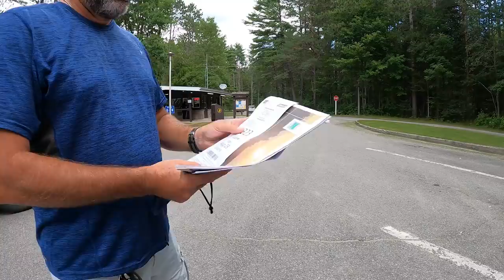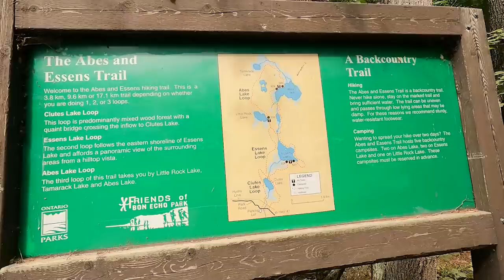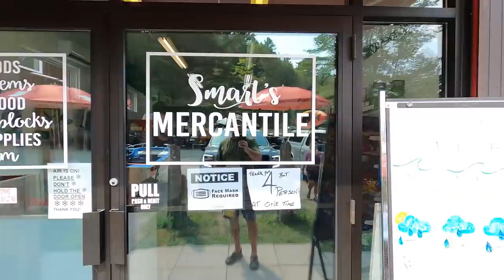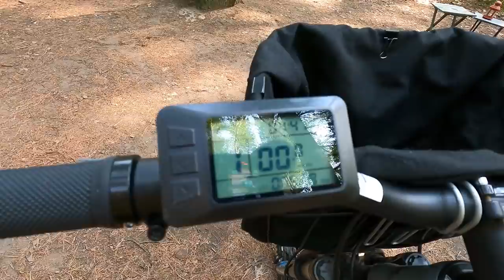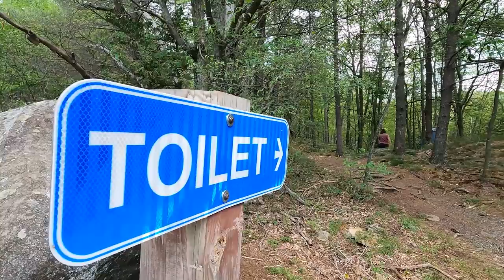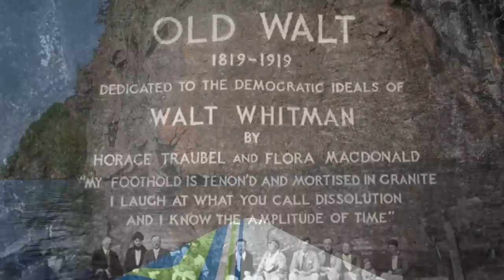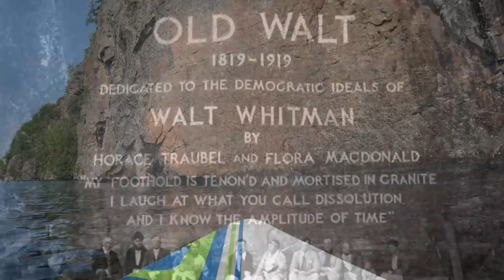S03E09 Bon Echo Provincial Park Review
Bon Echo is a big beautiful park with so much to do and explore. It's one of the top 5 most popular provincial parks in Ontario, for good reason. With the 4 beaches plus a leash free dog beach to the great trails including the Cliff Top Trail on Mazinaw Rock and a leash free dog trail. The kayaking was easy and great for exploring the pictographs and the "Old Walt" engraving on Mazinaw Rock. The views are awesome from any shoreline. This is a must do park!
From here we head straight to Silent Lake Provincial Park for our next adventure.

00:00 Intro
01:00 Arriving at the park
02:30 Campsites
05:40 Cabins and Yurts
06:09 Amenities
08:13 Cell phone service
09:27 Activities
11:25 Cheryl's new e-bike
13:12 Cliff Top Trail
16:09 Coles Notes
20:41 Park rating

and for $5 we will send you a Camping with the Coles fridge magnet and a sticker set

Canada - Camco TastePURE RV Water Filter
USA - Camco TastPURE RV Water Filter

Canada - Coleman Butane Stove
USA - Coleman Butane Stove

Canada - Camco 30amp Circuit Analyzer with Surge Protection
USA - Camco 30amp Circuit Analyzer with Surge Protection

Canada - Sway Pro Blue Ox Weight Distribution Hitch
USA - Sway Pro Blue Ox Weight Distribution Hitch

Canada - Pelican sit-in Kayak
USA - Pelican sit-in Kayak

Cameras and Microphones:

Canada - GoPro Hero 9 Black
USA - GoPro Hero 9 Black

Canada - GoPro Hero 7 Black
USA - GoPro Hero 7 Black

Canada - GoPro Hero 9 Media Mod
USA - GoPro Hero 9 Media Mod

Canada - Rode Wireless Go II Microphones
USA - Rode Wireless Go II Microphones

Canada - Rode Lavalier Go Microphone
USA - Rode Lavalier Go Microphone